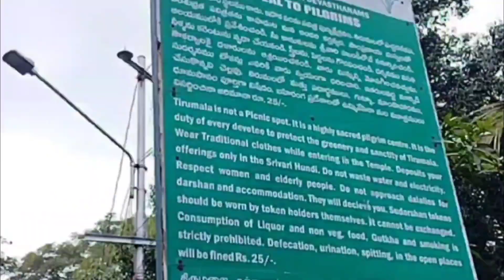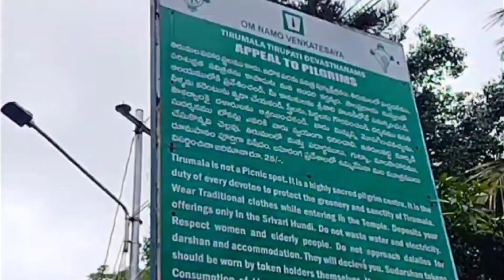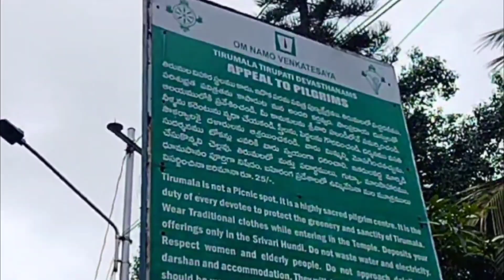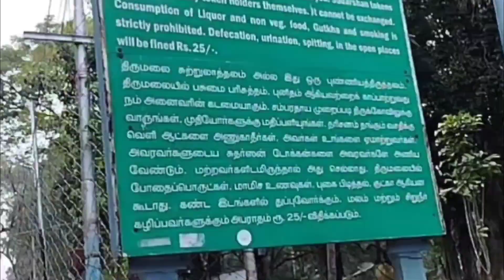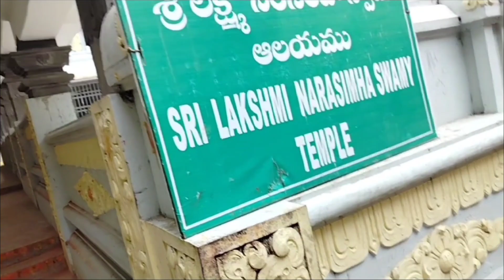THIRUPATI FREE DARSHAN IN 16 HOURS.